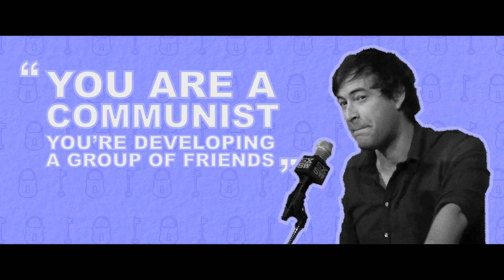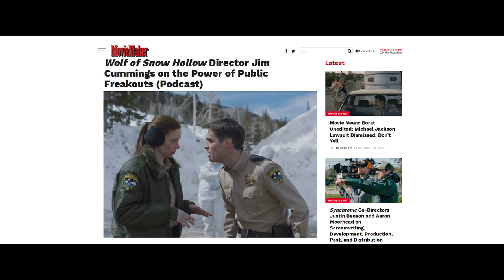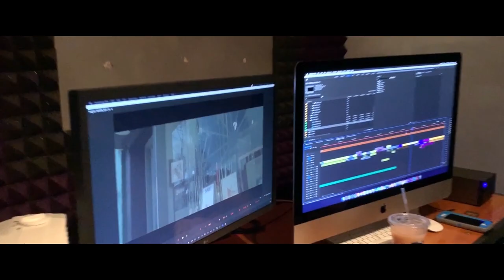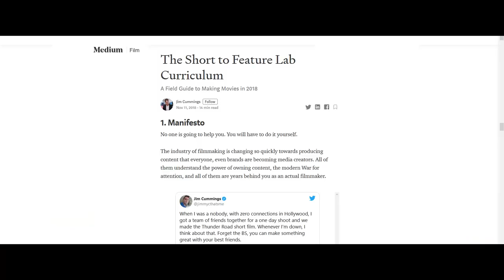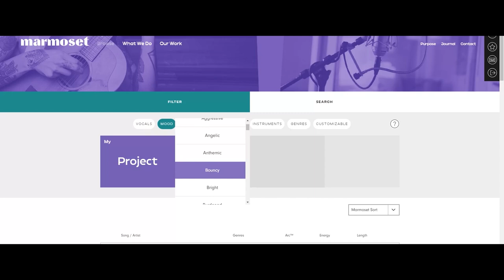A Q&A with Jim Cummings - Demystified S1E6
How do I get distribution for my film? How do I get funding for my feature film? Do I need a name actor in my film? How do I make my film's money back? Demystified is a series aimed at finding answers to questions like these, the aspects of indie filmmaking that are rarely seen and seldom talked about, through the lens of StudioFest.

In Episode 6, we talk to Jim Cummings, 2016 Sundance 'Best Short Film' winner, about the future of independent filmmaking. We discuss the new age of film finance and how to become Yorgos Lanthimos from your garage.

Amazon Prime

Marmoset tracks
00:00, 00:50 - Curiosity (Instrumental) by Lazer Lights

00:31, 11:10, 17:37 - No Shade (Instrumental) by BLACKVVANA
02:17,  02:33 - What Could You Do (Written by Dolorean) (Instrumental) by Radiation City

Theme music composed by Patrick Patrikios.